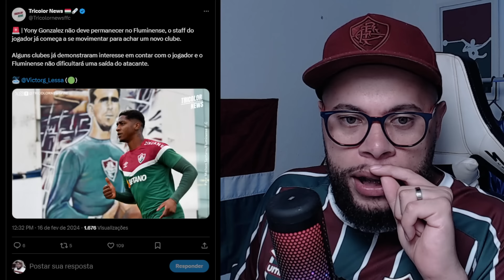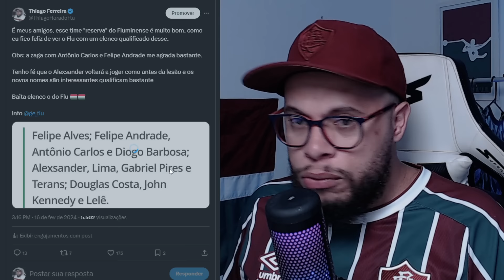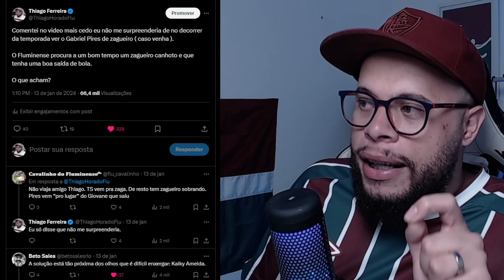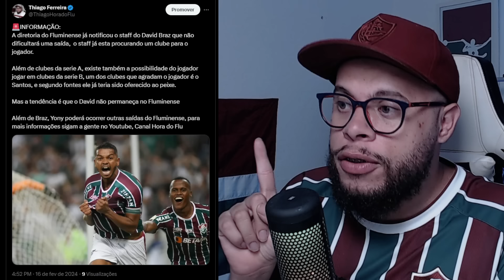🚨NOTÍCIA EXCLUSIVA, MAIS SAÍDAS NO FLUMINENSE, DINIZ SURPREENDO, E CONFIRMAÇÕES